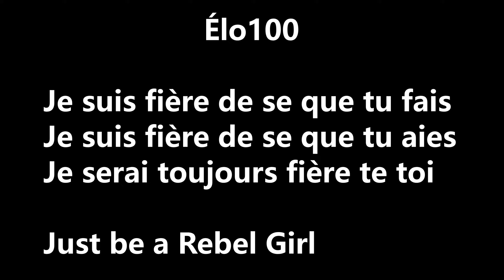Élodie Boutin--Élo100--Saison 2024--PW50--KTM E5--YZ65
This is the 2024 season for Élo100.
It was her firts time racing and she moved quick from PW to YZ
Let's Ride and be a Rebel Girl
I am proud of you.